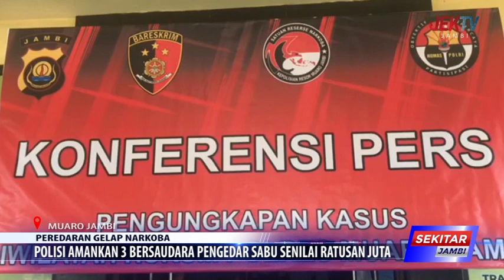POLISI AMANKAN 3 BERSAUDARA PENGEDAR SABU SENILAI RATUSAN JUTA